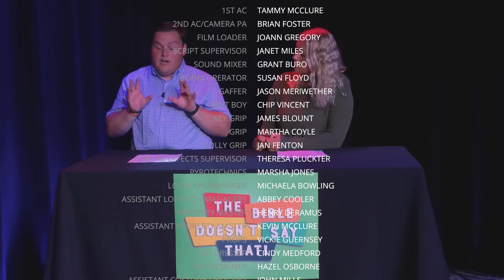The Bible Doesn't Say That | Preach the Gospel at All Times and If Necessary, Use Words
The Bible says we should live out a godly life in front of people, and that's the best witness, right? Well, frankly, no. Let's dig into the scripture and see what God actually tells us to do to proclaim the gospel to the world